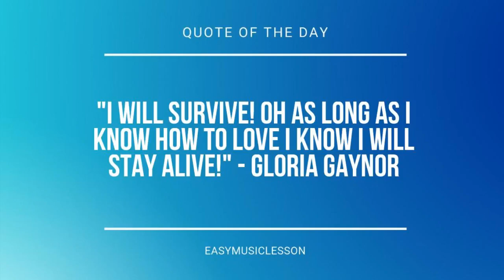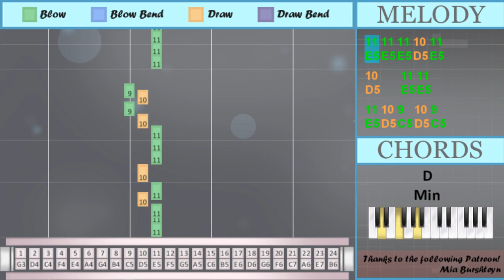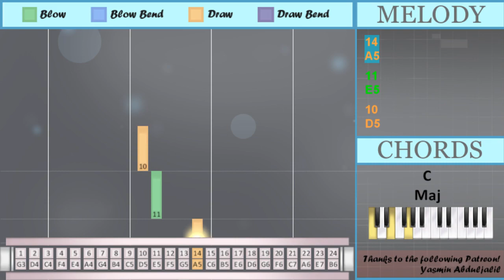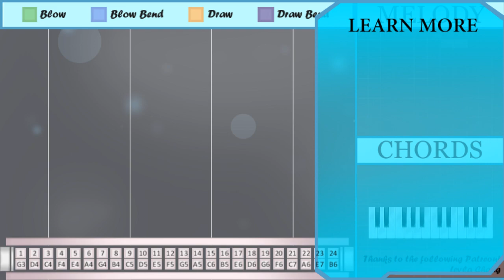How to play Cowboys Don't Cry by Oliver Tree on Tremolo Harmonica 24 Holes (Tutorial)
Comment and let us know how the videos have helped you. It keeps us going! :)The easiest way to learn how to play Cowboys Don't Cry by Oliver Tree on the tremolo harmonica 24 holes. It's a tremolo harmonica 24 holes tutorial for Cowboys Don't Cry by Oliver Tree.

EasyHarmonicaLesson teaches you to play the your favorite instrument, through easy and simple animation so that you too can learn how to play Cowboys Don't Cry by Oliver Tree on the tremolo harmonica 24 holes easily. A tremolo harmonica 24 holes tutorial with visual animation graphic.

Numbered notation:
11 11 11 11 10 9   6
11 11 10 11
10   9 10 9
6
11 11
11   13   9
9 6
11 11
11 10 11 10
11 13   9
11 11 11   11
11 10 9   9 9
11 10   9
7
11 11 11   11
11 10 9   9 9
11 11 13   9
7
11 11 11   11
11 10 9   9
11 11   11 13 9
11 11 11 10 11
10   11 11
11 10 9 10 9
11 11
11 11 11
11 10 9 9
11
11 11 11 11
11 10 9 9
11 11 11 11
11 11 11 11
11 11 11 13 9
11 11 11
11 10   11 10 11
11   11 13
9
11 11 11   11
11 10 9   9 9
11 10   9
7
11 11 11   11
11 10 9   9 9
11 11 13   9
7
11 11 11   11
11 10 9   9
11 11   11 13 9
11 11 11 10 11
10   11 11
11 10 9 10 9
11 11 11
11     9
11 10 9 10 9
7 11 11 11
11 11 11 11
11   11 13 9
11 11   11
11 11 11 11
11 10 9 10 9
11 11 11
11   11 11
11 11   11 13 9
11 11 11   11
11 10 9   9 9
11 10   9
7
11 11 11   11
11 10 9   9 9
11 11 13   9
7
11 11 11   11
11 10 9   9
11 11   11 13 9
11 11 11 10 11
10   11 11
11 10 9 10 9
11 11
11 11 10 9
6
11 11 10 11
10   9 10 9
6
11 11
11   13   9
9 6
11 11
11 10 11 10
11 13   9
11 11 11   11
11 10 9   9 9
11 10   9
7
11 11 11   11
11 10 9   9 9
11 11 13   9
7
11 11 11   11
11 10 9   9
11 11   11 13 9
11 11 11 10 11
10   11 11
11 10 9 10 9
13
14
11
9
13
14
11
10

Lettered notation:
E5 E5 E5 E5 D5 C5   A4
A4
E5 E5
E5   G5   C5
C5 A4
E5 E5
G4
E5 E5 G5   C5
G4
E5 E5   E5 G5 C5
E5 E5
E5
C5
G4
G4
E5     C5
G4
G4
E5 E5
E5 E5 D5 C5
A4
A4
E5 E5
E5   G5   C5
C5 A4
E5 E5
G4
G4
G5
A5
E5
C5
G5
A5
E5
D5